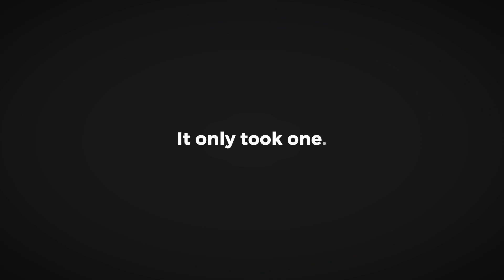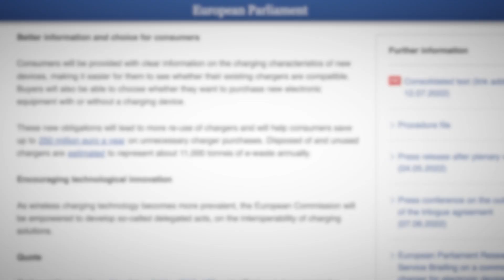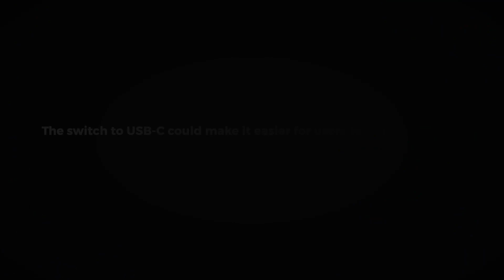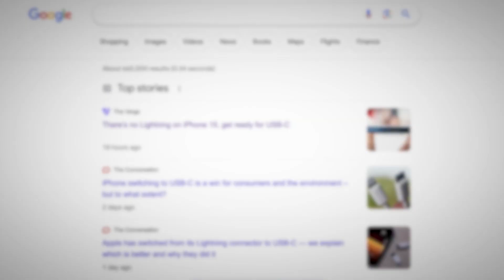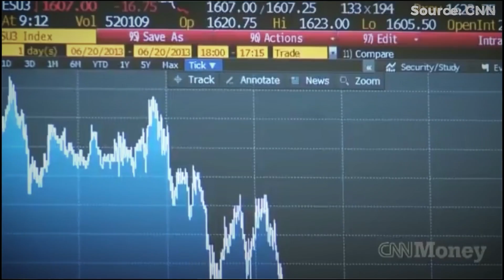The Real Reason Apple Switched to USB-C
Apple was just forced to ditch their precious lightning charger cable. Even giants must bend to the will of the people, and the winds of change are blowing stronger than ever. Apple would not have implemented such a change to their iconic charger without some massive reasons but this time, it only took one.

Apple's switch to USB-C could have a ripple effect across various sectors, affecting everything from consumer convenience to global trade and environmental sustainability. It's a move that reflects broader shifts in the tech industry and could set the stage for future developments. Time will tell and eyes will be on Apple to see what move they make next.

00:00 - Apple's latest change to their lightning port and the real reason why they didn’t have a choice.
00:30 - European Union Legislation forcing Apple to Switch to USB-C
01:37 - Why USB-C is better on iPhone
02:19 - The financial impact of iPhone USB-C Switch
03:38 - What does the iPhone USB-C Switch mean for the USA